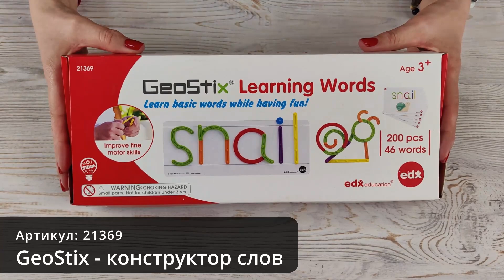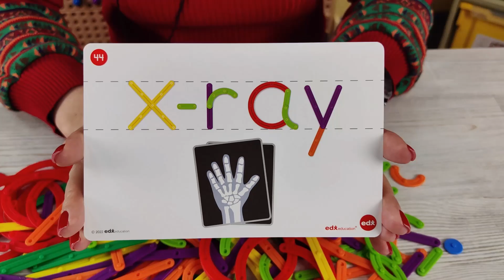Geostix - Конструктор слов, Артикул: 21369